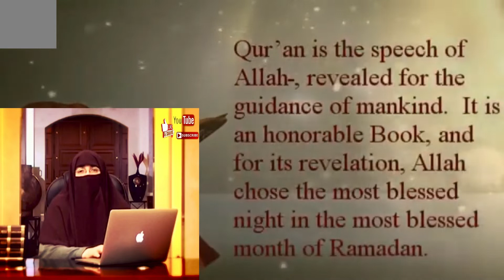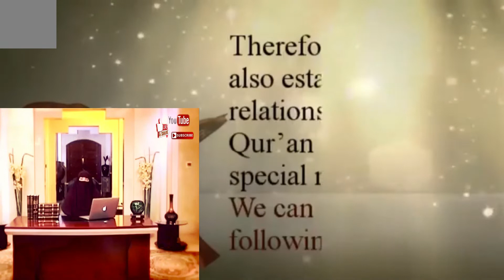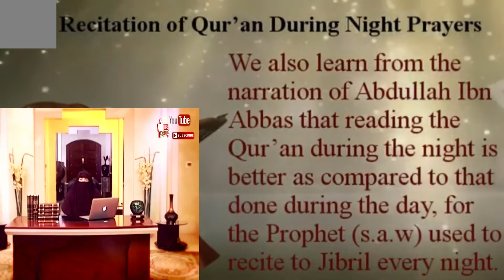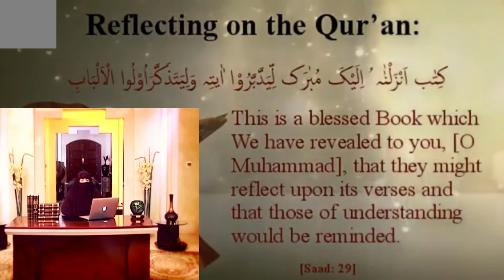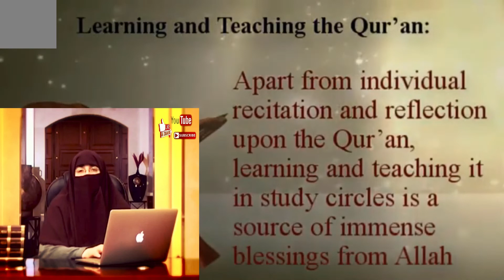Tadabar_E_Quran Or Ramadan || Lazim Molazam Lakin Kasy?|| By Islamic Scholar Dr Farhat Hashmi Sahiba